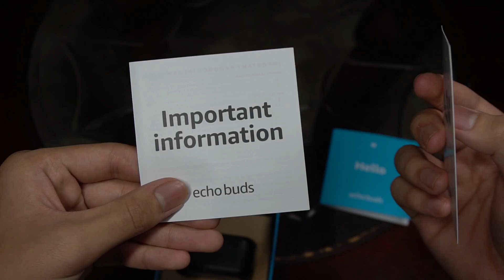Echo Buds 2nd Gen. Unboxing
Took a video of unboxing this -pre-ordered echo buds 2 right after I received it.